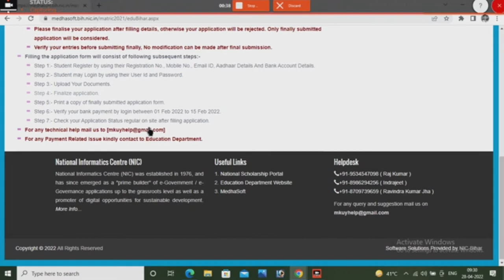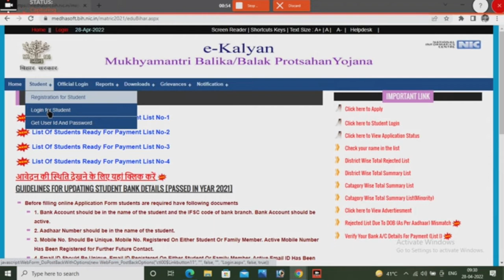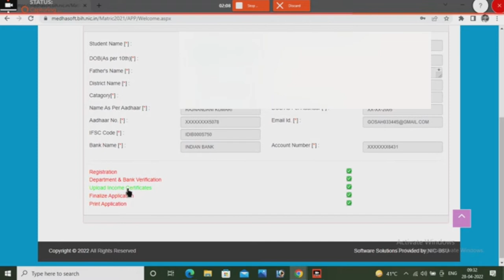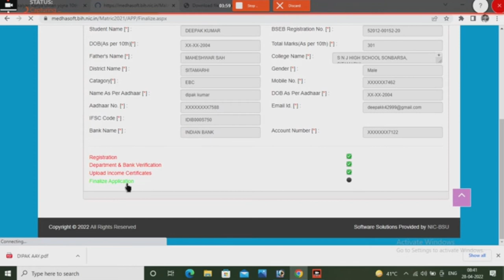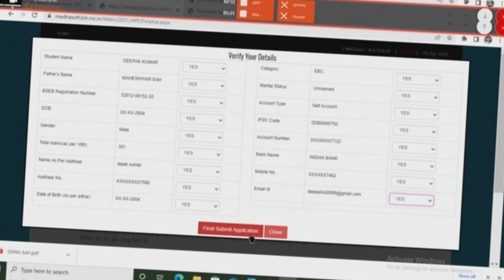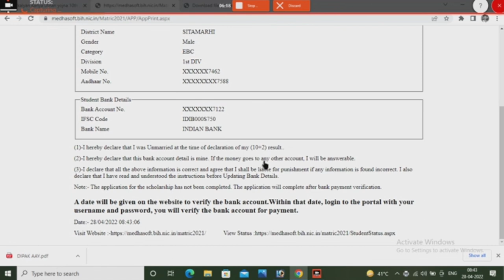10th Scholarship 2022" स्कॉलरशिप" अपलोड डॉक्यूमेंट 2022;;kanya uthan yojna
howdocumentupload10scholorship2022